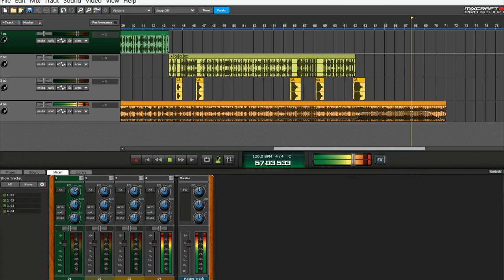สปอต กฐิน FM 91 25 MHz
รับ-แต่งเพลง
รับทำดนตรี/เรียบเรียงเสียงประสาน/โดยทีมงานนักดนตรีมืออาชีพ
รับ บันทึกเสียงร้องและดนตรี
รับ ทำ DEMO ส่งค่ายเพลง
รับ บันทึกเสียงงาน COVER เพลง
รับ ทำซาวด์ ใช้ในการประกวดร้องเพลง
รับ ตัดด่อมิวสิค VDO และ ปาดสีตัวหนัง สือมิวสิค VDO
รับ ตัดต่อ VTR และ งานบันทึกเสียงทุกชนิด
รับ ทำสปอต สถานีวิทยุ สปอต รถแห่ป้ายโฆษณา
สปอต เลือกตั้งหาเสียง และ
สปอต งานประชาสัมพันธ์ต่างๆ
รับ ทำเพลง เลือกตั้งหาเสียง
Line:ID: tctrecord